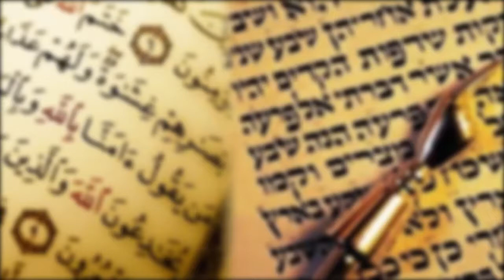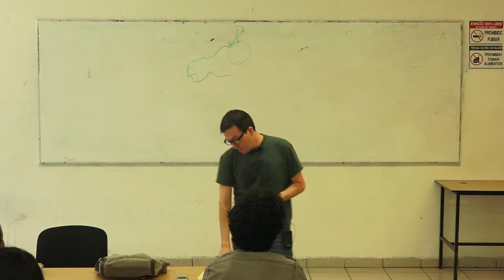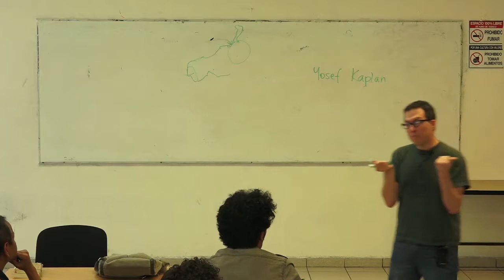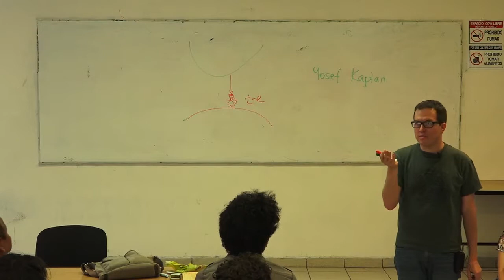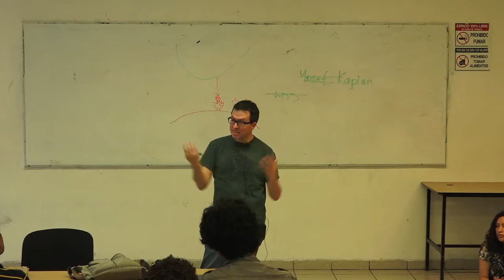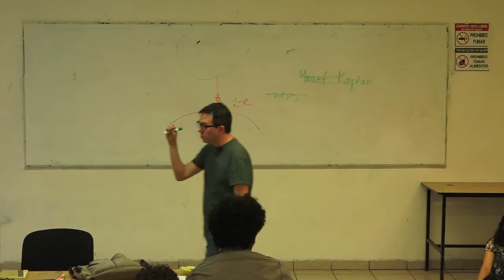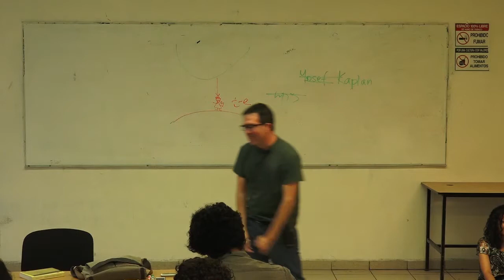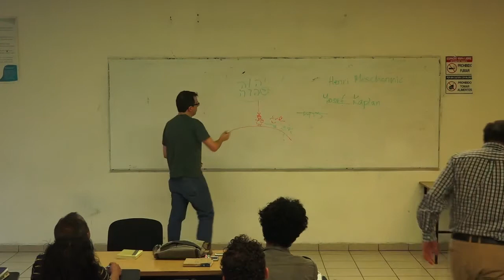Miradas filosóficas al Tanaj: Spinoza, Buber y Rosenzweig. Renato Huarte Cuéllar 21/03/2017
Renato Huarte Cuéllar. “Miradas filosóficas al Tanaj: Spinoza, Buber y Rosenzweig”. Curso colectivo. Pluralidad de interpretaciones del Tanaj (Biblia Hebrea) y del Corán. Coordinan: Dr. Luis Xavier López Farjeat y Dr. Renato Huarte Cuéllar Cátedra Extraordinaria Maestros del Exilio español. Secretaría Académica. Facultad de Filosofía y Letras, UNAM Semestre 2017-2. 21 de marzo de 2017.